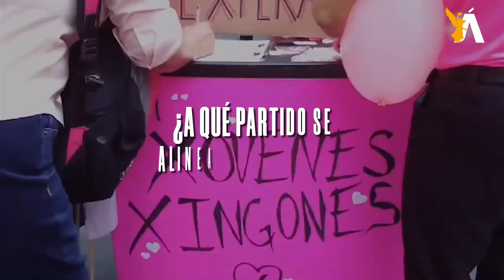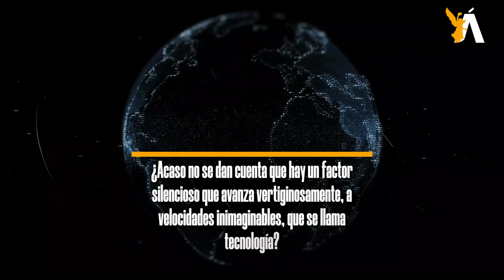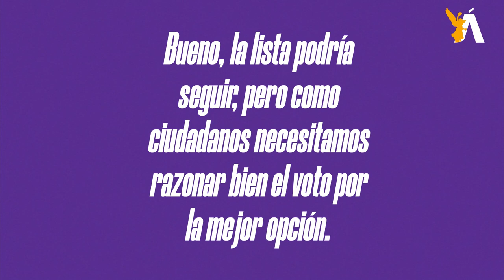🐎 CaBayodeTroya l Plantamos más preguntas que respuestas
Es triste ver un vivero de corrupción. ¿De verdad creen que la oferta política es la mejor? ¿Creen que el pueblo sigue siendo esclavo mental?

Por un lado, se agrupan cual panal de abejas; otro, como los redentores de la prosperidad, escogen de capitanes del equipo a alguien con un currículo de baja calidad, arropado por gente que jamás ha ganado una elección popular, salvo honrosas excepciones.